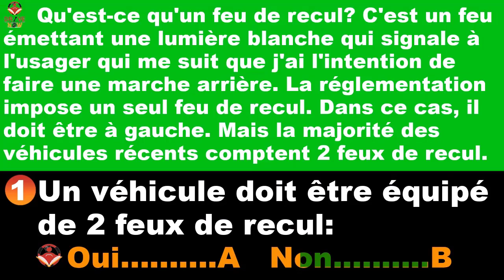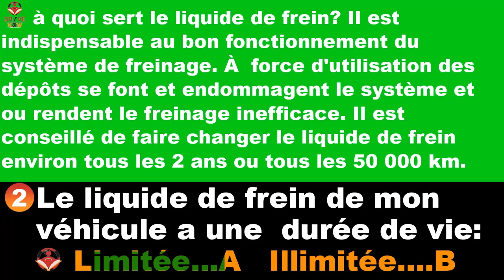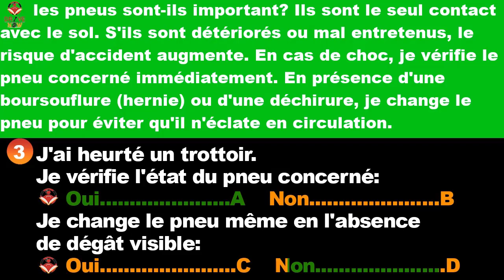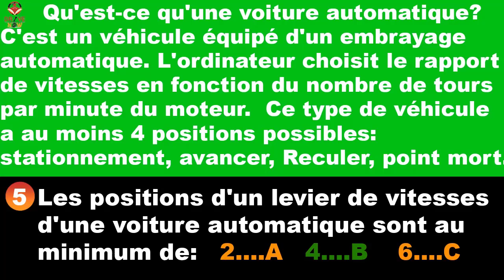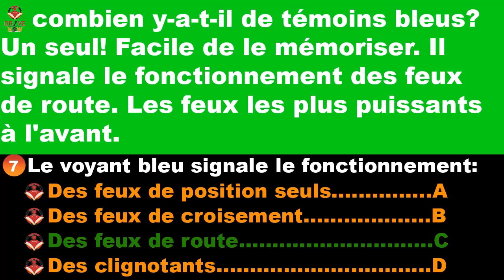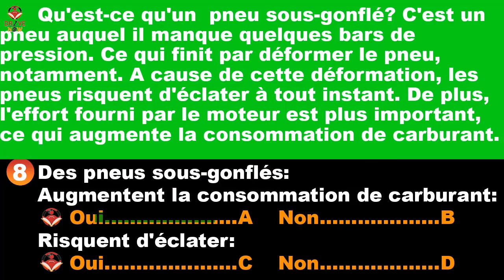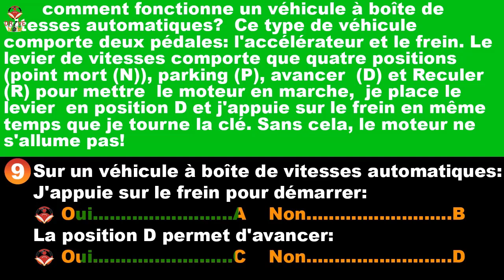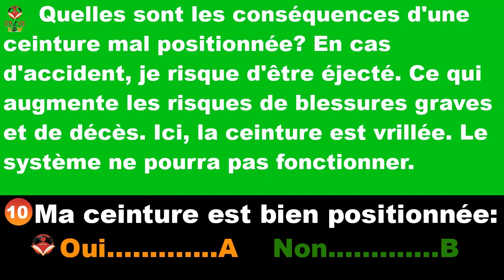Drive now Code de la route Série #2 Q de 11 à 20 Permis de conduire 2022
Avec DriveNow édition 2022, vous bénéficiez d’une application mobile de qualité avec des contenus gratuits et d’autres que vous pourrez activer,

totalement gratuite : le cours de code, les panneaux et les statistiques...

Apprendre, s’entraîner et réussir le code de la route grâce à une pédagogie qui a fait ses preuves en auto-école, pour être prêt le jour de l’examen.

Les photos peuvent êtres agrandies par zoom.

Les questions et les corrections sont lues par une voix-off

Toutes les corrections sont animées par une mise en évidence des éléments importants.

Pour les personnes malentendantes, une fonction permet d’afficher le texte du commentaire de correction.

L’application contient :
- jusqu'à 2400 questions sous forme de QCM avec corrections illustrées audiovisuelles, comme à l’auto-école
- Cours de Code multimédia pour apprendre les règles de base du code de la route
- 40 tests Séries de 40 questions pour vous entraîner à volonté
- 12 tests Pièges de l'Examen pour déjouer les situations alambiquées de l’épreuve,
- Examen blanc à tirage aléatoire dans les conditions de l’examen officiel
- Tests thématiques de 20 questions réparties en 10 familles, pour réviser un sujet précis du code de la route
- 10 tests Vérifications intérieures et extérieures pour savoir répondre aux questions que l’inspecteur posera le jour de l’épreuve pratique
- 3 tests Recyclage de 40 questions, pour ceux qui ont déjà le permis
- Définition de tous les Panneaux du code de la route
- Suivi statistique avec graphes, conseils et historique des tests effectués permettant de revoir ses erreurs
- Dossier personnel avec création de comptes utilisateurs pour partager l’application

Réalisation pédagogique et mises à jour
Les programmes pédagogiques sont par ailleurs mis à jour en fonction des changements de réglementation en vigueur.

La répartition thématique est celle de l'examen ; elle comprend les 10 familles officielles :
L = circulation routière
C = le conducteur
R = la route
U = autres usagers
D = réglementation générale
PS = premiers secours
P = quitter et s’installer dans le véhicule
M = mécanique
S = équipements de sécurité
E = respect de l’environnement